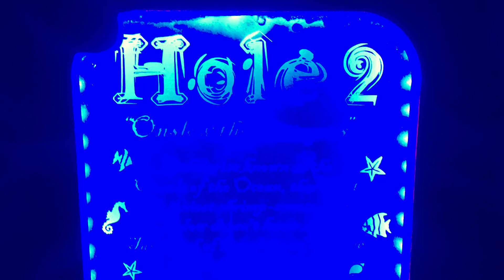Atlantis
Legend has it that the sea god Poseidon himself protects the ancient underwater city. Explore the depths of the Ocean and encounter 'The Kraken', sharks and ancient shipwrecks. Finally, face the fury of Poseidon inside the lost city of Atlantis.